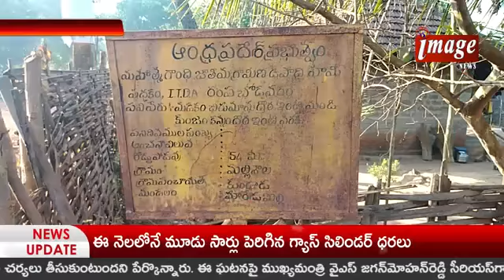26 February 2021